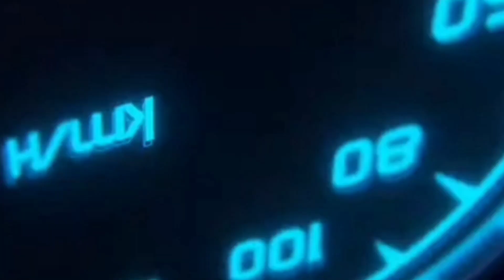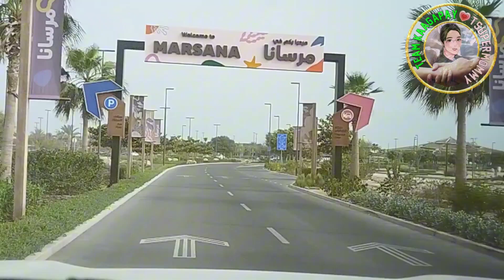GALA SA BEACH